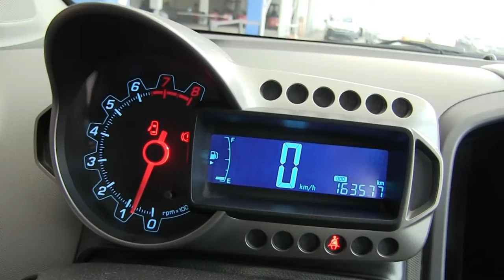Chevrolet / Sonic / 2016-s543236